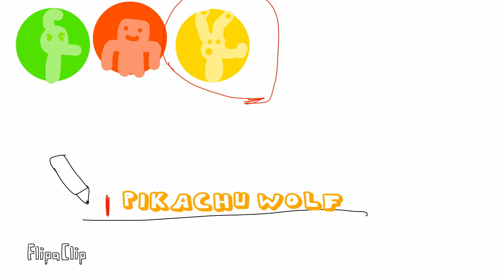Pikachu seasons live setup & sign in